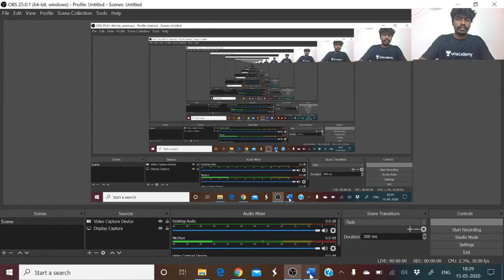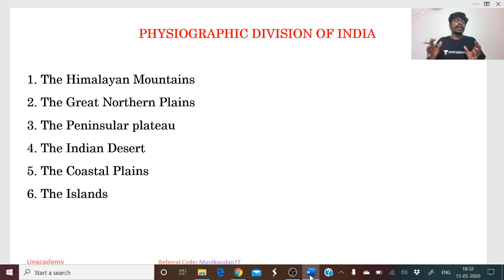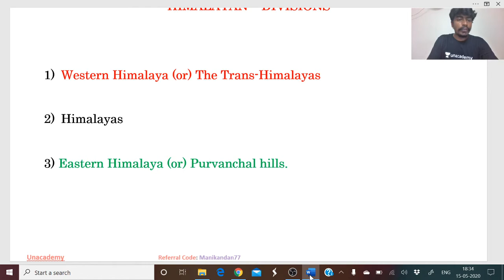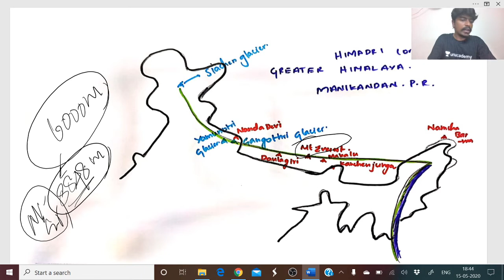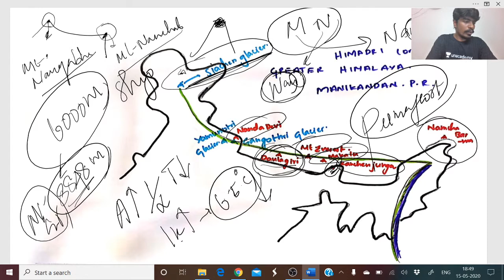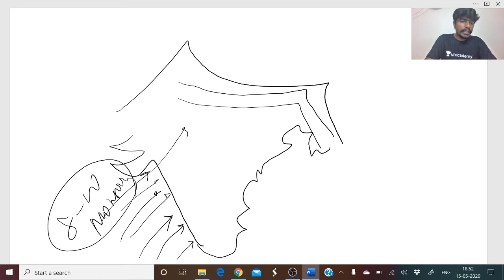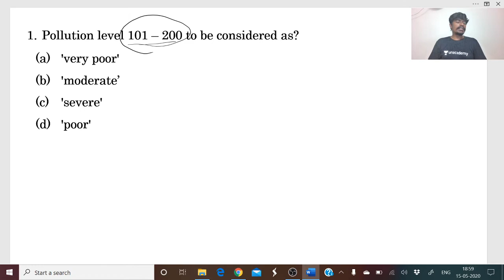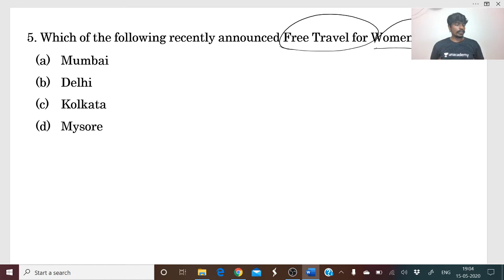Group 1 | Geography | Discussion on Indian and Tamil Nadu Geography | TNPSC 2020 | MANIKANDAN P R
In this session we have discussion on Tamil Nadu Geographical Location.  The aspirants are advised to watch the entire video lecture for better understanding. The session will be conducted in Tamil.The Video Lecture can be helpful for aspirants appearing for Group1/Group2 and other competitive examinations.

Unacademy Subscription Benefits:
1. Learn from your favorite teacher
2. Dedicated DOUBT sessions
3. One Subscription, Unlimited Access
4. Real-time interaction with Teachers
5. You can ask doubts in the live class
6. Download the videos & watch offline